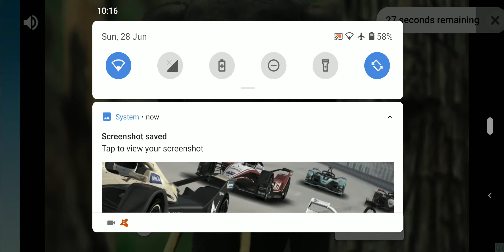Real Racing 3 - Formula E 2020 BMW i Berlin E-Prix Stage 1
Let's Bring Mahindra Racing a win in Berlin!